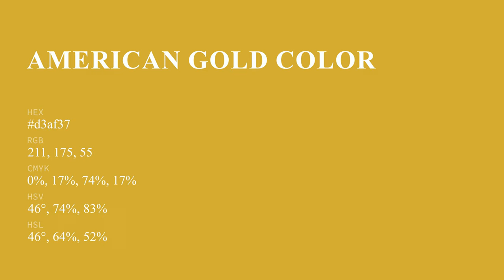American Gold color d3af37 hex color - Yellow color - Cool color d3af37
What color is American Gold ? d3af37 hex color - Yellow color - Cool color d3af37

Hex d3af37 Color Code is also known as American Gold color.

Hex d3af37 Color code in RGB color code model is created after adding 82.75% red color, 68.63% green color and 21.57% blue color.
Hex d3af37 Color code in CMYK color (process color) code model is generated after subtraction of 0% cyan, 17% magenta, 73% yellow and 17% black.